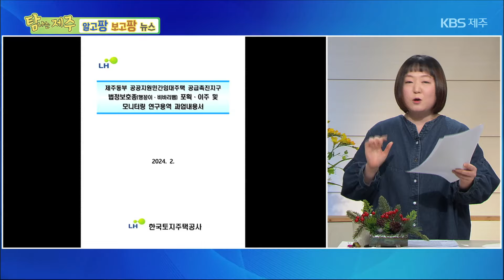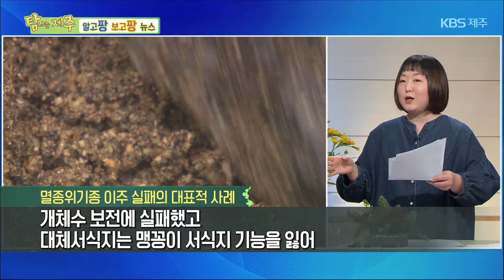탐나는 제주 [팡팡뉴스] KBS제주 240314방송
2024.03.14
[팡팡뉴스]

# 멸종위기종 강제이주계획, 괜찮은 걸까?